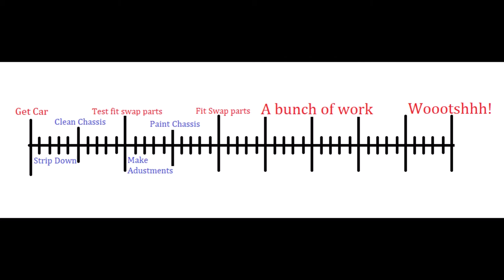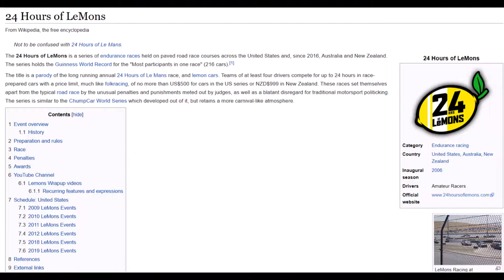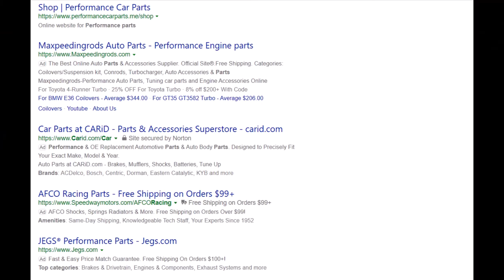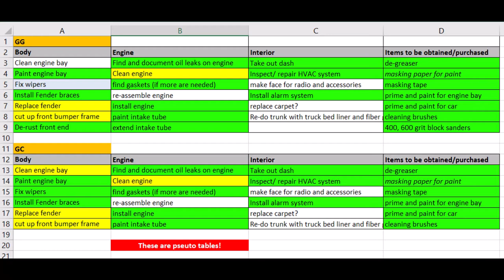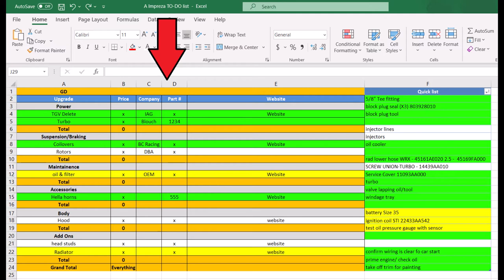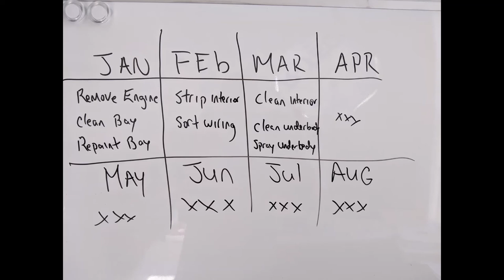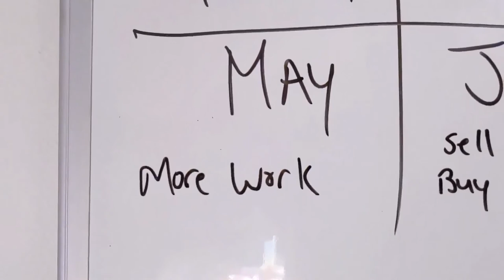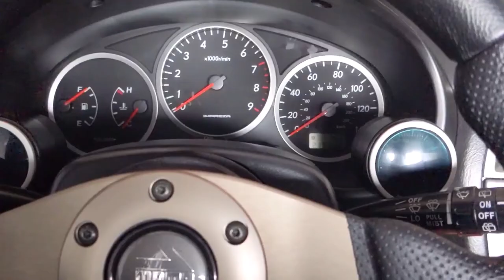How to Plan, Organize, & Finish YOUR Project Car - (Stay Tuned)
A lot of projects go incomplete or fail for various reasons, many of them due to poor planning and management. In this video I share some tips and techniques that should help you start and finish your project the way you intend to.

If you are currently working on a project car or want to talk about one of your builds, let us know what is it in the comment section or on Instagram.